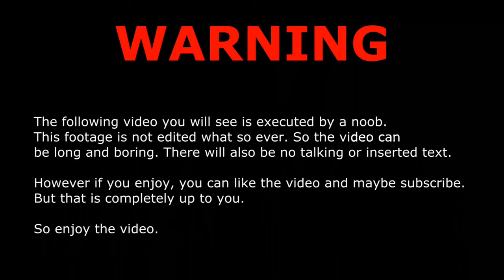Bus driver thug life |thug life videos|part12 |bus driver mass video|bgm(remix)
n this video:
Bus driver thug life |thug life videos|bgm(remix)

@BGM (remix)